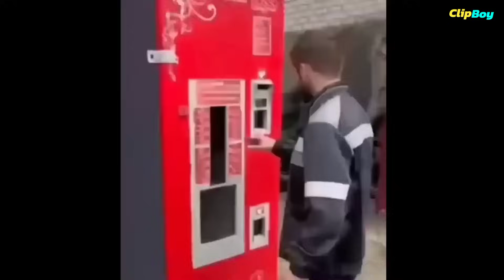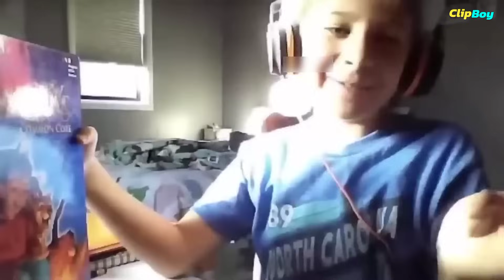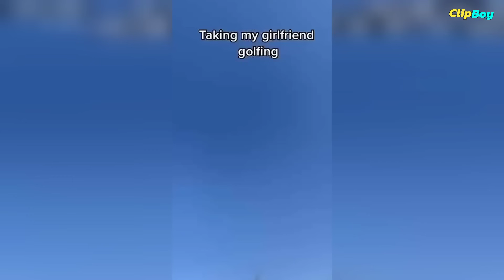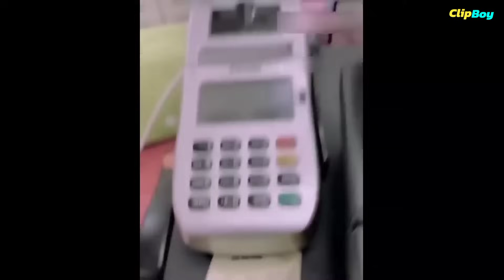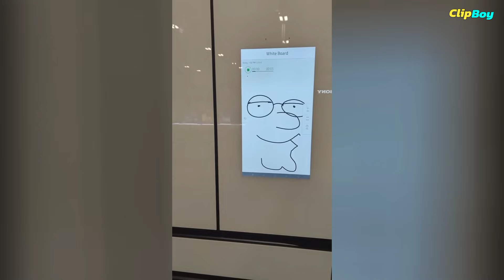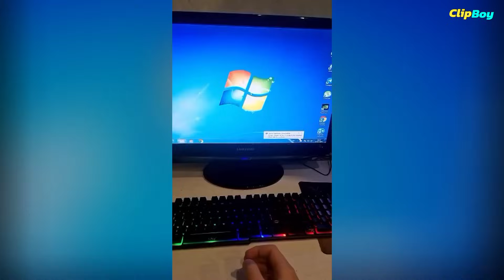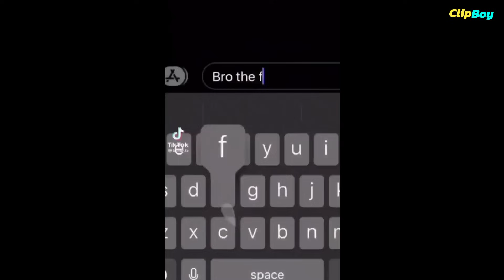*1 Hour Special* Best Fails Of 2023 | ClipBoy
*1 Hour Special* Best Fails Of 2023 | ClipBoy

Funniest Video Fails Moments Pranks
Funnyy
1000% FUNNY and Comedy Videos
Comedy Videos
FAILS COMPILATION
Best Wins VS Fails Compilation!
Embarrassing Moments
Idiots In Cars - When Driving Fails Go Horribly Wrong
Cheating Moments
The Most Stupid People on the Planet  Best Funny Videos